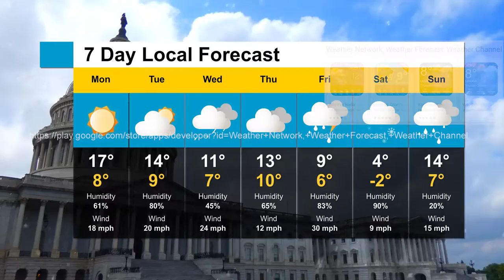Weather Network 2019 Free Weather Forecast App Weather Network Promo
Weather App 2019 Weather Forecast | Local Weather Network 🌦️Weather Channel & Todays Weather Update is your superior weather map daily forecast, weather tracker and radar widget. Get live reports and daily updates on current temperature, sun, wind speed and other weather news in this best weather app pro. 🌦️Weather Forecast 2019 Local Weather Network will let you track rain & view current temperature. Get live storm alerts with your accurate weather app pro, GPS tracker rain radar.

🌤️ Get 10 day forecast to today weather snow day calculator to snow forecast weather. Tomorrow's weather to weather near me. Weather map with current weather & 7 day forecast, daily updates and find out the global or local weather today with todays weather forecast. Weather App usa works like weather network & weather radar to weather channel.

🌈 Features of Weather App, Weather Forecast Local Weather Network & Weather Tracker:

☀️ This daily weather app best can display current temperature, daily and hourly forecasts, sunrise and sunset time, humidity, wind speed, air pressure and UV index in weather app cute layout.

☔ Track rain, wind and temperature weather app free for android. Get your minute-by-minute forecast for the next two hours with the Weather Forecast, weather tracker and rain radar of weather app hourly. Local Weather Network radar widget sends you live wind speed, severe rain and storm alerts, extreme temperature wherever you are.

🌥️ With Severe Weather Alerts Informing the real-time weather alerts and weather warnings. The current temperature sometimes feels colder than the forecast! The widget shows you how the weather today feels outside 😎 Rain, storm thunder and lightning alerts will be received as weather notifications in weather app USA.

Global Weather
☔ Get Chicago weather, New york weather with seattle weather & houston weather. We support weather and temperature in cities like Amsterdam, Tokyo, Ottawa, Toronto New York & New Dehli. 🌦️With providing sydney weather, Chicago Las Vegas, Hawaii, Sydney & Perth etc. Also Chicago weather, New york weather with seattle weather & houston weather.

Weather Forecast
🌞 Get weather information you need with Local Weather Network, Weather Channel & Todays Weather Update. It’s not only a weather detector for your own location but also global weather tracker that you can search world weather and temperature.
Weather Update
🌥️ Track the weather today, tomorrow, and for the next two weeks with your Global and Local Forecast Summary. This widget is a full featured weather forecast widget. 🌞Plan for the sun this weekend with wunderground environment canada. As tornado met eireann, windyty nws with current temperature to elders weather with the weather forecast app. With Weather Forecast 2019 Local Weather Network 🌦️Weather Channel app you can get weather information conveniently with weather app.

🌈For multiple language support: weather forecast, 天气预报, 天氣氣象預報, prévisions météorologiques, Wettervorhersage, previsioni del tempo, 天気予報, 일기 예보. previsão do tempo,прогноз погоды, pronóstico del tiempo. Cuaca, прогноз погоди, พยากรณ์อากาศ, dự báo thời tiết, النشرة الجوية, погода. اب و هوا. الطقس etc.

Free Weather App
☀️ Weather free provides local weather information like highest/lowest temperature and current weather conditions wthr hail to tiempo real weather now. Fort worth weather get 5 day forecast, london Ontario weather india national weather service. Chicago weather, New york weather with seattle weather & houston weather.

🌦️Weather report provide weather 24 with weather forcast & weather update. Windfinder 10 day weather live rain radar meteo of local weather online with weather map. Get storm weather in my location with this best weather app. Check Weather forecast, weather report young geek meteorolologia & real-time.